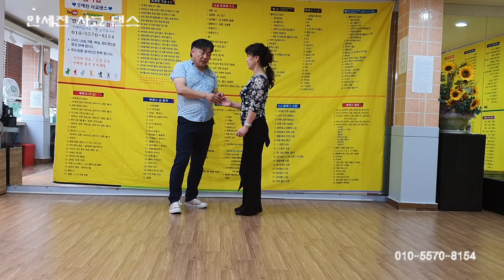사교댄스 지루박 뭉처돌기 10박 발 사이드 걷기 허리말기 발꼬아 돌기